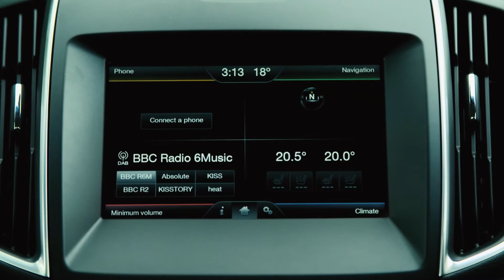Prueba-test: Ford Edge 2.0 tdci biturbo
Prueba del Ford Edge en la que te comentamos lo más destacado y remarcable del primer Edge que llega a Europa.